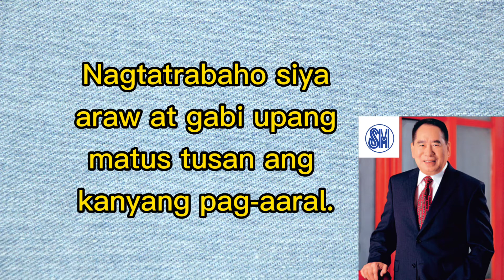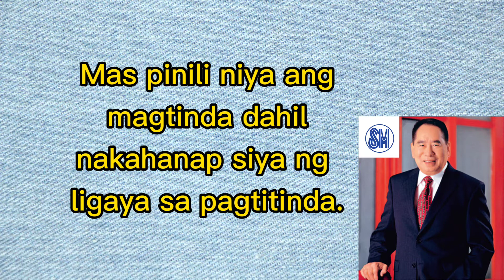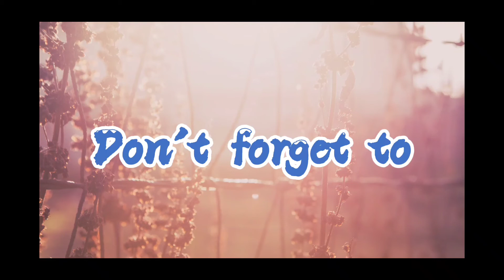Ang Kwento Ng Buhay Ni Henry Sy At Tagumpay | Da mers toledo channel